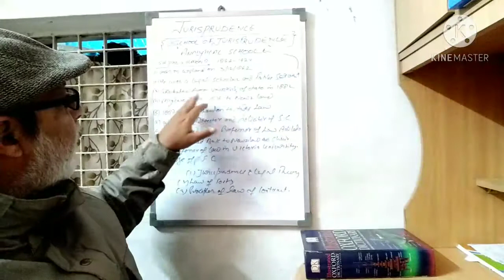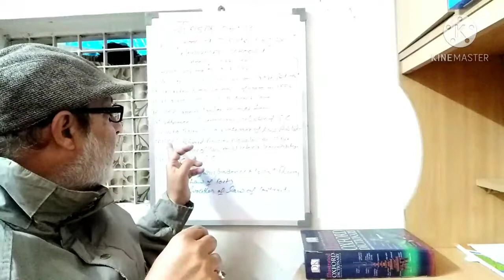Jurisprudence School's of Jurisprudence Sir John Salmond LECTURE-MIRZA GHALIB ALI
Jurisprudence
MG'S PREMIUM LAW ACADEMY
SCHOOL'S OF JURISPRUDENCE
SIR JOHN SALMOND